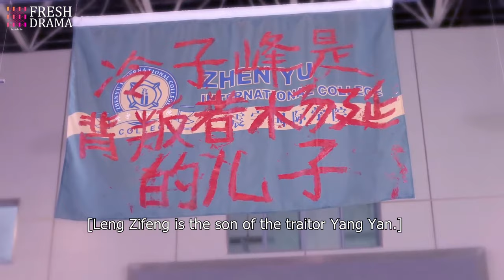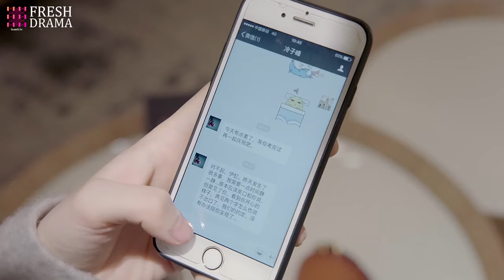My lovely girl, it's hard to say goodbye to you | Trailer EP29 | Attack It, Lightning! | Fresh Drama